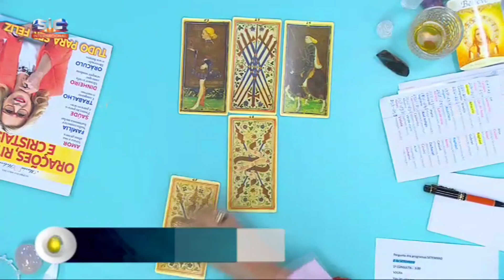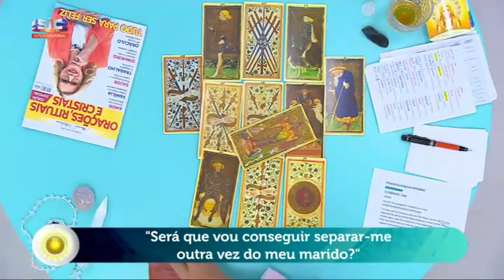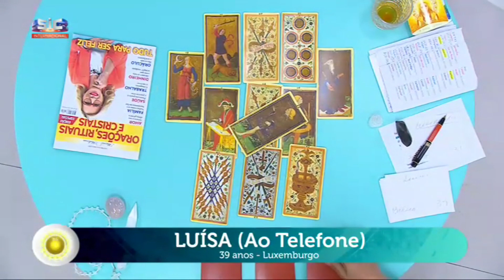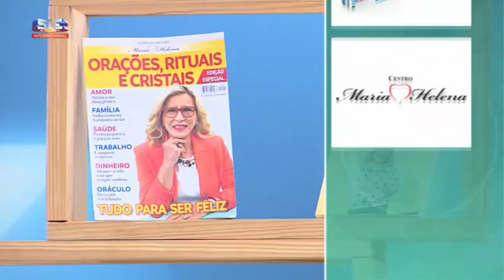Maria Helena - "Será que vou conseguir separar-me outra vez do meu marido?"